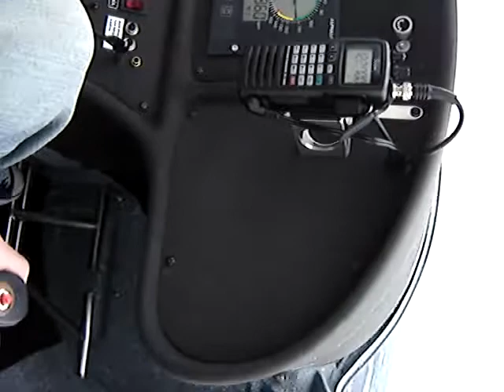aero-dog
me flying high